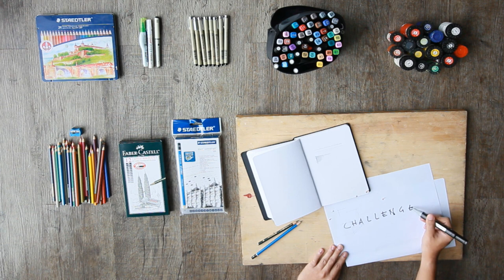Pencils review [January Competition] - Architecture Daily Sketches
In this week's video I'll be talking about the different types of pencils that I prefer.

[CHALLENGE]
This competition is international the challenge is to draw an interior scene of the Barcelona Pavillion - by mies van der rohe.

You are allowed to choose any prospective you want.

Submission method :
mention in your submissions :" my submission for @arch_more sketching challenge arch_more_Jan" and we should be able to find your entry and leave you a comment that we have successfully received it. :)

(update)
+You can submit your work on any social media as long as you follow the instructions above we will be able to find your entry.
+You can enter this challenge from anywhere around the world as long there is a way for you to receive our prize.

Tutorial Host : Umar Sharif
Architecture - Daily Sketches